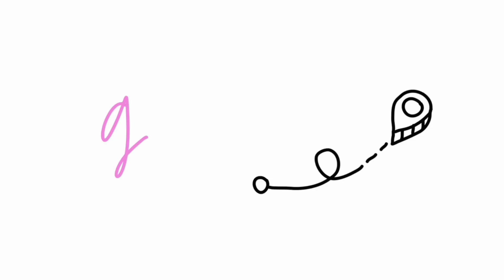Episode 07: Outside Okada by Great Place